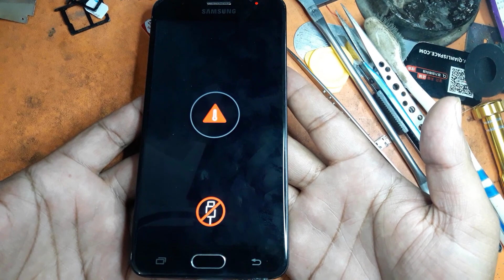Samsung J7 Prime Charging Paused Battery Temperature Too Low Solution New Way